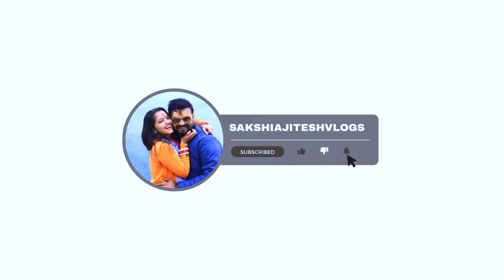मम्मी बुरे वक्त में साथ देने वालों को बहुत मानती है